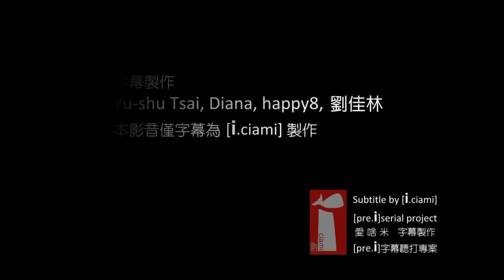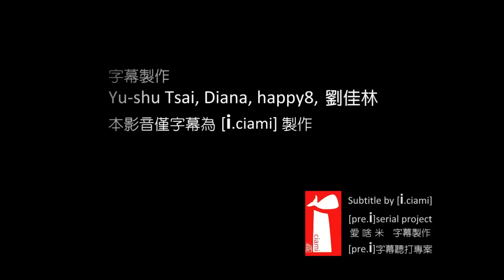展演第1線藝術零距離 畢卡索完全導覽16之12(720P字幕)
展演第1線藝術零距離 畢卡索完全導覽16之12

藝術有聲大學公益美學堂課程編號B205A~B206B
畢卡索完全導覽/課程全長約480分鐘,因受限YouTube規範,安排美術部分,分16段播出,每段約15分鐘.

註:畢卡索完全導覽/課程規劃480分鐘,由劉岠渭老師及蔣勳老師分別負責講授音樂及美術各240分鐘.

聆聽劉岠渭老師及蔣勳老師的課程
不管是什麼主題不管聽幾次都讓人覺得字字珠璣
透過劉岠渭老師及蔣勳老師深入淺出且令人心醉不已的講解
會發現「藝術與美」竟不可思議的變得如此親近!

歡迎點入「藝術有聲大學公益美學堂」網頁瀏覽更多的講堂內容

本影音僅字幕為[i.ciami]製作